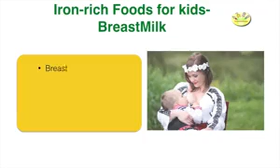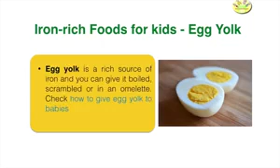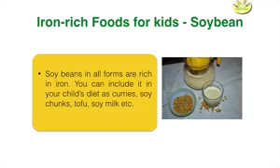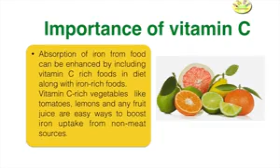Iron rich food for your kids | toddler and baby